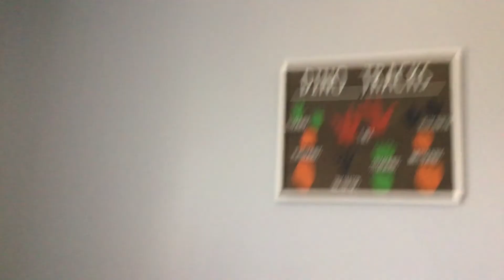My room and I like dinos a lot and I can only record on iPad